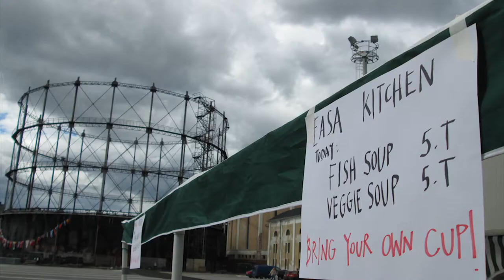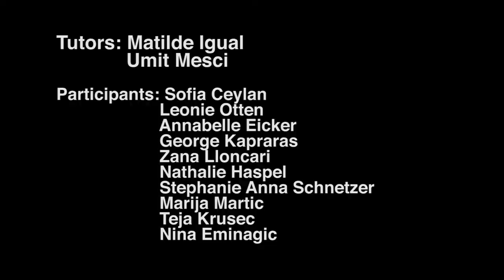EASA012/WASTELANDS_Workshop/EASA KITCHEN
Workshop description:

"EASA Kitchen aims to work on both local and international cuisines and also traditions and notions related to it. The contributions of the participants from different backgrounds and cultures are crucial for the workshop in a concrete sense. The history and the theory of culinary habits will also be examined. Also, Helsinki will be experiences for its own 'food scene' and the outcomes of the workshop will surely be used to have some intersections with the city...

Helsinki will be examined with its wastelands with culinary leses. Also to comprehend the urban culture and texture and also to perceive how the locals see this phenomenon, the workshop aims to interplay with Helsinki."

Workshop tutors: Ümit Mesci (TR), Matilde Igual (ES)